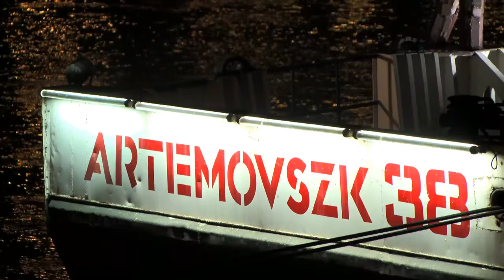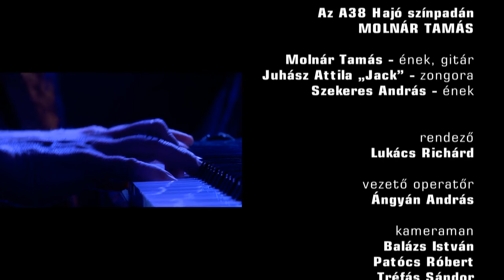MOLNÁR TAMÁS - szerzői est @ A38 _ 2015.12.21.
TRACKLIST:
01. Metamorphosis (04:54 - 05:34) Zene: Molnár Tamás
02. Angyal (05:35 - 10:34) Zene és szöveg: Molnár Tamás
03. Lesz ami lesz (10:35 - 14:20) Zene és szöveg: Molnár Tamás
04. Lélekzet (14:21 - 19:58) Zene és szöveg: Molnár Tamás
05. Jégvirág (19:59 - 23:53) Zene és szöveg: Molnár Tamás
06. Más ölel át (23:54 - 28:20) Zene és szöveg: Molnár Tamás
07. A gyengébb nem (28:21 - 30:28) Zene: Molnár Tamás / Szöveg: Meszlényi Márk
08. Lábnyom (30:29 - 35:50) Zene: Szabó Zé, Molnár Tamás / Szöveg: Molnár Tamás
09. Miért hazudom (35:51 - 39:27) Zene: Szabó Zé, Molnár Tamás / Szöveg: Molnár Tamás
10. Mennyország (39:27 - 43:38) Zene és szöveg: Molnár Tamás
11. Vezessen a vágy (43:39 - 46:57) Zene és szöveg: Molnár Tamás

Zongoránál: Juhász Attila "Jack"
Vendég: Szekeres András (Junkies)